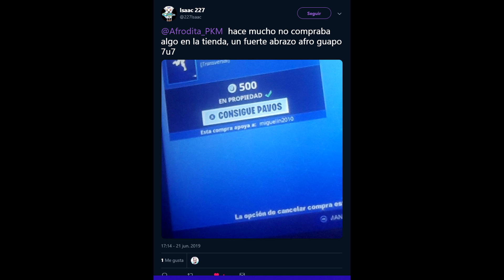POKÉMON de KANTO vs POKÉMON de KANTO! EL COMBATE MÁS EXTRAÑO que he GRABADO JAMÁS! HÉROE REGIONAL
Combates temáticos Pokémon UltraSol y UltraLuna.
Combates online pokémon, pokémon de Kanto contra pokémon de Kanto con Dragonite y Gengar shiny a la cabeza.

En esta ocasión será una batalla pokémon de un equipo de la primera generación pokémon, Kanto, contra un equipo de la primera generación pokémon, Kanto.
Combate pokémon de alto nivel con buenas predicts y movimientos sorprendentes con emoción intensa hasta el final!

Saldrá tu mensaje en pantalla, esa ayuda te la agradezco de corazón.

2- Verás el símbolo del dólar a la derecha con la palabra "UNIRSE"
3- Pincha en "UNIRSE" y sigue los pasos. Ya serás miembro con todas sus ventajas! (ver más abajo esas ventajas más otras, como agregaros, etc)

¡SÍGUEME!

GRACIAS